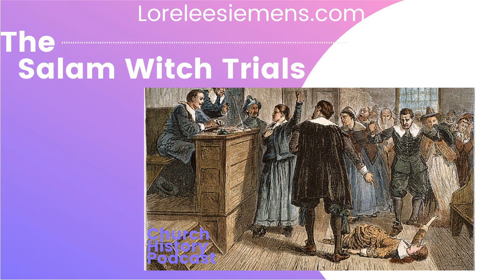Salam Witch Trials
Last week we talked about the enlightenment. I said that this week we were going to talk about the great awakening. But before we can talk about the great awakening we have to talk about one of the most known, and at the same time unknown event that took place in America during this time period